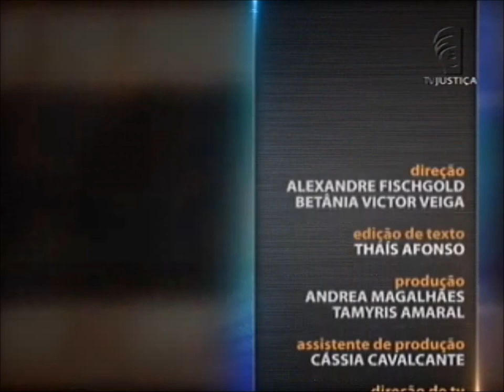Direito Administrativo - aula 3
No Saber Direito desta semana a professora e advogada especialista em Administração Pública Mariele Baptista explica o universo da máquina estatal. Leia a íntegra da sinopse